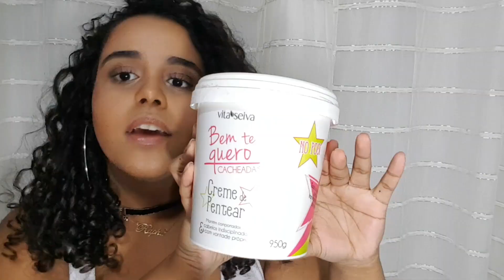Vita Seiva - AI QUE BABADO Desmaia cabelo • cachos perfeitos durante 2 days afters | resenha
Olá meus amoresss!
Hoje trago mais uma resenha pra vocês desse produto que me surpreendeu muito!
O AI QUE BABADO da Vita Seiva, um creme de tratamento de hidratação a base de quiabo e babosa.